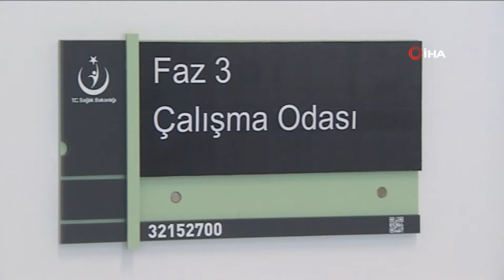TURKOVAC İÇİN GÖNÜLLÜLER AŞILANIYOR / Faz-3 Çalışmaları Devam Ediyor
TURKOVAC İÇİN GÖNÜLLÜLER AŞILANIYOR
Faz-3 Çalışmaları Devam Ediyor
Cumhurbaşkanı Recep Tayyip Erdoğan’ın ismini açıkladığı yerli Covid-19 aşısı TURKOVAC’ın Faz-3 çalışmaları devam ediyor. Bu kapsamda Ankara Şehir Hastanesi’nde gönüllüler aşılanıyor.
Sağlık Bakanlığı Covid-19 ile mücadele kapsamında başlattığı aşılama kampanyasına hız kesmeden devam ediyor. Prof. Dr. Aykut Özdarendeli ve ekibi tarafından geliştirilen yerli Covid-19 aşısının Faz-3 çalışmaları da devam ediyor. Bu kapsamda gönüllüler 29 merkezde aşılarını olabiliyor.
Gönüllüler yerli aşının geliştirilmesine katkıda bulundukları için mutlu olduklarını ifade ettiler.